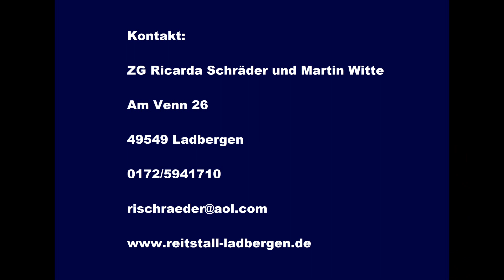Toujours 4j. Stute von Tabaluga x Danny Wilde x Regazzoni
4j. bildschöne Stute, ausgezeichnet mit der Verbandsprämie, SLP 7,51, A-Dressur platziert